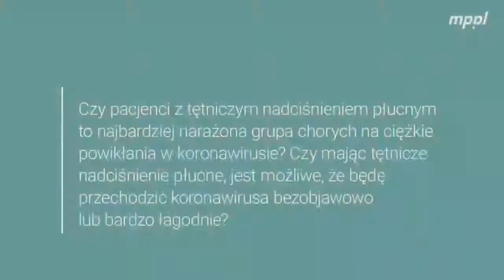Odpowiedzi na pytania pacjentów z TNP w dobie COVID-19: cz. 3 prof. M. Kurzyna - Janssen Polska